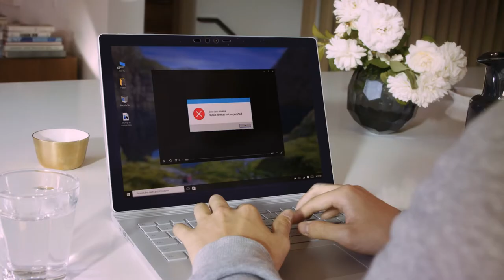Wondershare UniConverter - Convert Video, Audio, and Anything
Have never heard of Wondershare UniConverter (originally Wondershare Video Converter Ultimate)?

Wondershare UniConverter is an all-in-one video converter which can not only convert videos without losing quality, but also compress, edit,and burn video/audio files in 1000+ formats.

Key Features about Wondershare UniConverter:

+ Convert video/audio in any formats including MP4, AVI, MOV, WMV, MKV, FLV, 3GP, MP3, WAV, etc.
+ Edit videos with Trim, Crop, Merge, Subtitle, Effect, Watermark, etc.
+ Burn videos to DVD/DVD folder/ISO files with free menu templates and vice versa.
+ Download and record videos from 10,000+ video sites easily.
+ Transfer media files to iOS/Android Devices, External Hard Drives, USB Flash Drives.
+ Multi-Function Video Toolbox: Video Compressor, Image Converter, Fix Video Metadata, GIF Maker, Cast to TV, DVD Copy, etc.

These are just some of the features of Wondershare UniConverter, you can go to learn more details.